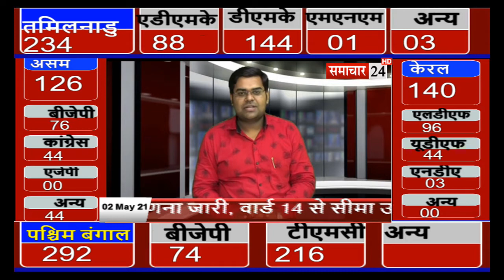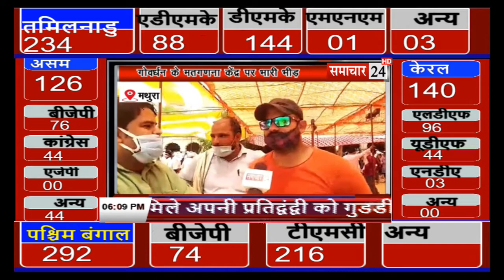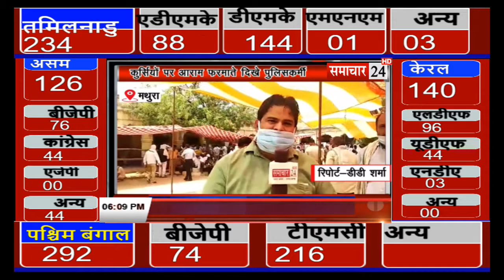Mathura: गोवर्धन के मतगणना केंद्र पर भारी भीड़